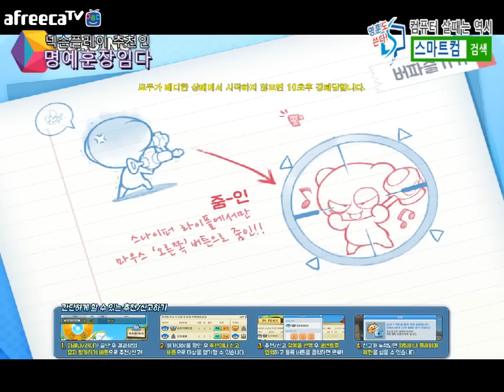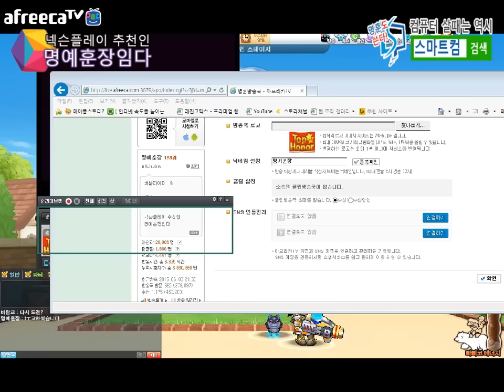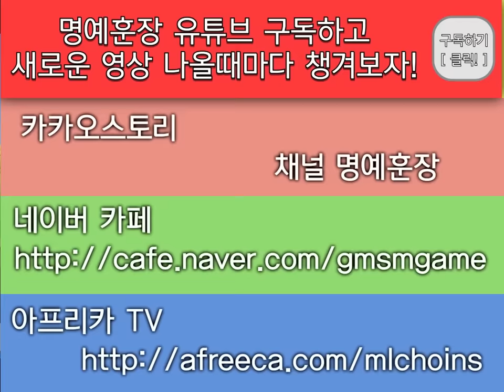[명예훈장] 버블파이터 1대6★ 6명을 상대로 이겨라!3부 BubbleFighter